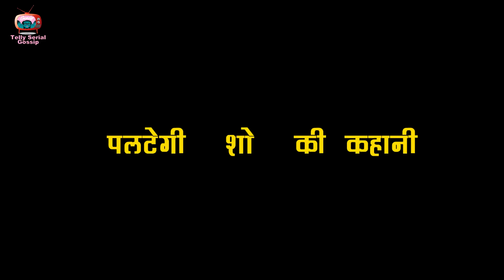GHKKPM SHOCKING || PAKHI करेगी SAI को फोन , करेगी KARISHMA से जुड़ी ये बात